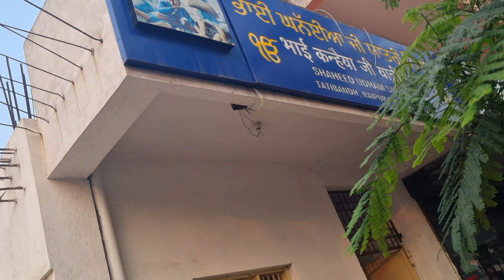रायपुर एम्स के पास डेढ़ सौ रुपए में रूम और उसमें दो टाइम खाना फ्री मजा आ गया Raipur AAIMS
रायपुर एम्स के पास डेढ़ सौ रुपए में रूम और उसमें दो टाइम खाना फ्री मजा आ गया Raipur AAIMS Raipur AAIMS Chattisgarh Aaims raipur Aaims ke Pass sasta room Aaims near by hotel Rajdhani guide Raipur Raipur cityraipur Raipur chhattisgarh Aaims#Rooms near by aaims raipur

हेलो दोस्तों मेरा नाम महेंद्र है मैं रायपुर छत्तीसगढ़ में रहता हूं और मैं ऑटो ड्राइवर हूं जिसने बहुत लोगों को समस्या का सामना करते देखा है , जो रायपुर के बाहर से आते हैं , तो मैंने लोगों की सुविधा के लिए इस तरह की वीडियो बनाना शुरू किया है ताकि लोगों को कम तकलीफ हो तो कृपया वीडियो को लाइक और शेयर करें और नई वीडियोस की नोटिफिकेशन के लिए चैनल को सब्सक्राइब करें thank you./Hello friends my name is manendra i live in raipur chhattisgarh i am auto driver who have
seen many people facing problem who come from outside raipur so i started making this type of video for the convenience of people So that

In Video